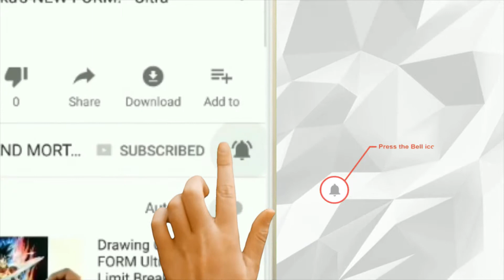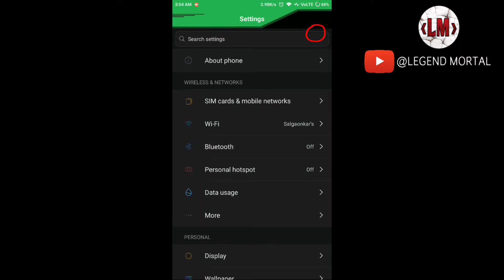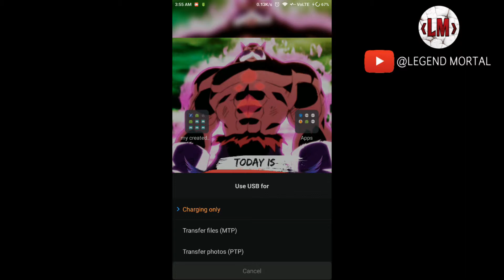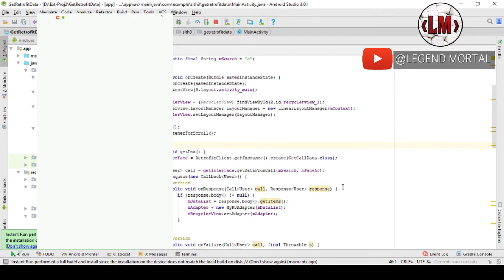Run any android studio apps in MI phone | Part 2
Its simple step Dont need to any 3rd party app, Follow the steps and run your android studio project on any MIUI9 phones

♫Music ♫: We Are One

Editing Software i use: HITFILM EXPRESS

Make sure to Leave a like on the Video if you liked it!